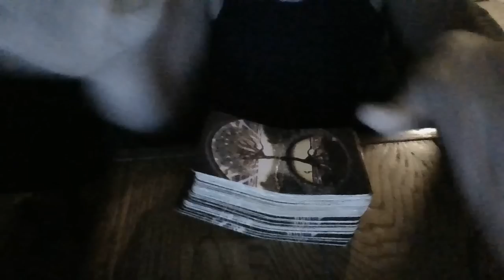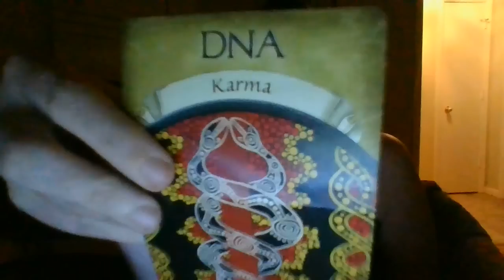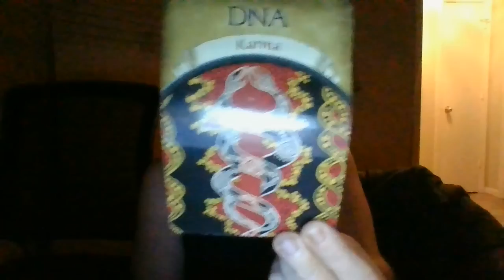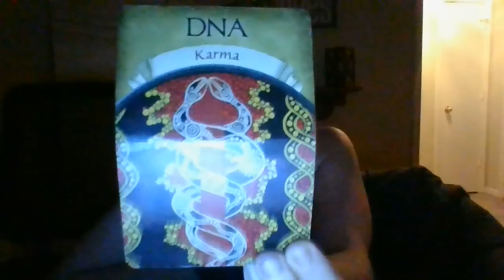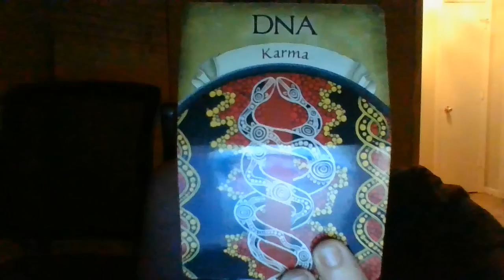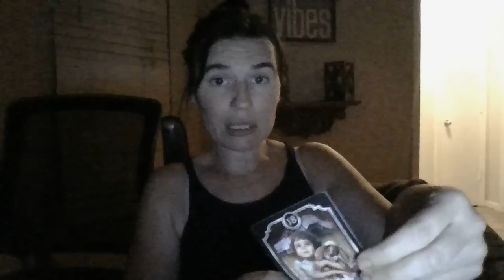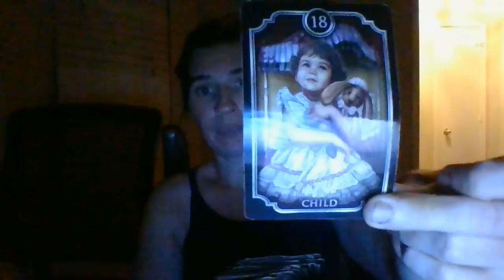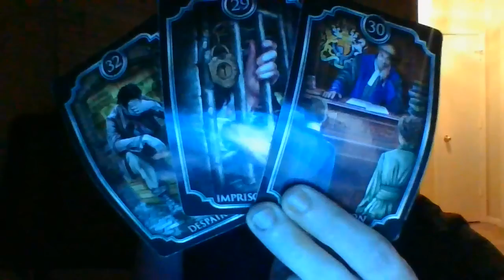About to get some answers! Someone that mentally manipulated child(ren).....about to ever regret it!